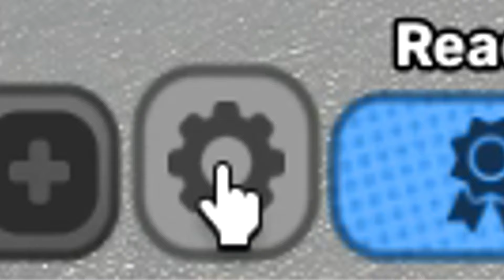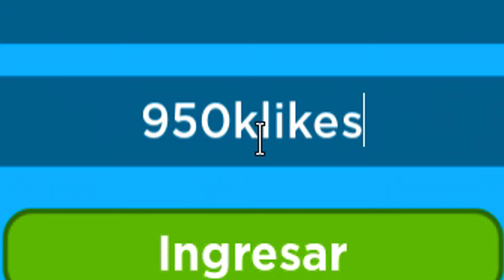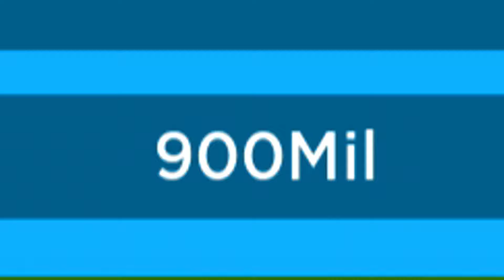✅CÓDIGO NUEVO✅TODOS los CÓDIGOS de 🚗DRIVING EMPIRE 🚗 Update 5 YEARS 🚗 Roblox 2024 🚗 EMiLiOR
🟢 🚗🚗 DRIVING EMPIRE 🚗🚗

CÓDIGOS publicados en el vídeo:

1MILLIONLIKES – Redeem code for free rewards (NUEVO)
950klikes
900KLIKES
1BVisits
900Mil

Únete a La Tropa de EMiLiOR

*Nuevo código*🚗CODIGOS ACTIVOS de DRIVING EMPIRE🚗Update 1454🚗NUEVOS CÓDIGOS EN DESCRIPCIÓN🚗2023,

*Nuevo código*🚗TODOS los CODIGOS activos en DRIVING EMPIRE🚗Funciona 100%🚗Códigos Roblox 2022🚗EMiLiOR,

*Nuevo código*🚗3 CODIGOS (Codes) en DRIVING EMPIRE 🚗 100.000$ gratis 🚗 Códigos Roblox 2022 🚗 EMiLiOR,